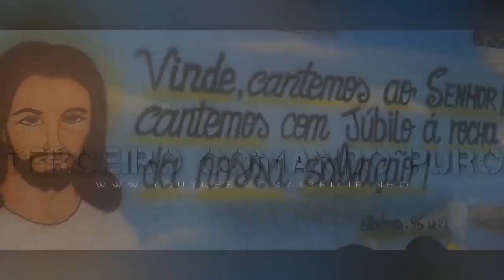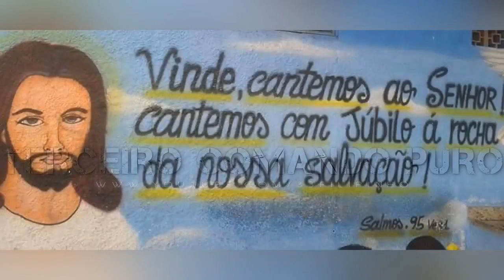MC S3 - BROTEI NA CIDADE ALTA ((TROPA DO PEIXÃO - FOOODA))